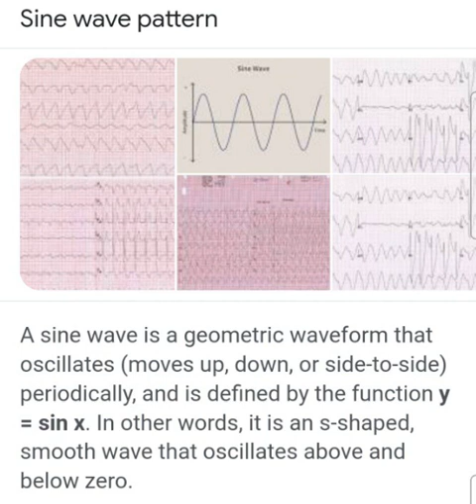Sin is not an offense against a god, it's emitted by the skin suit. Here's why...